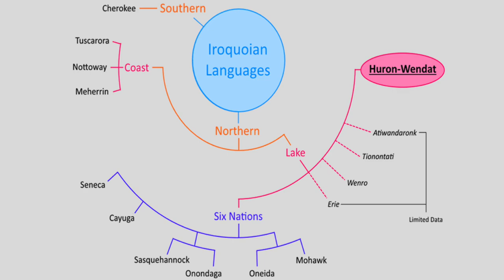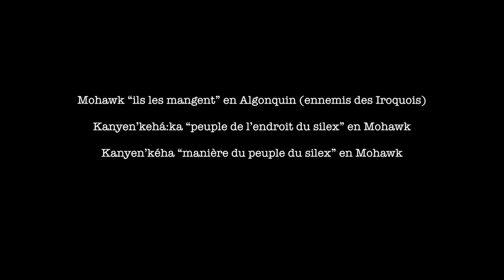Histoire de la langue Mohawk - InterCycles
Présentation contextuelle de la langue Mohawk, appartenant aux langues iroquoises. Cette introduction permettra d'aborder les parties ultérieures traitant des aspects linguistiques, phonologiques et syntaxiques de la langue Mohawk.